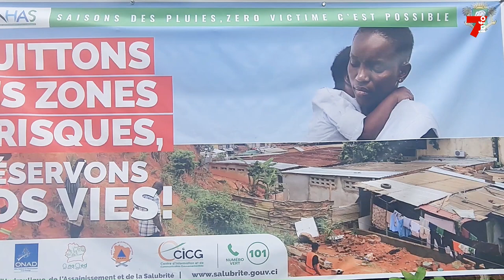Saison des pluies : lancement de la campagne "Zéro accident, c'est possible"